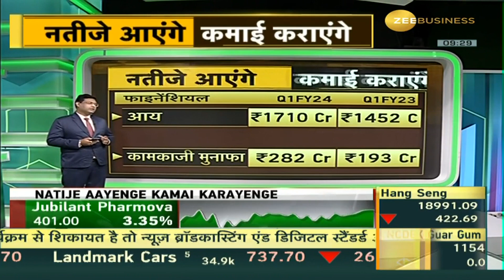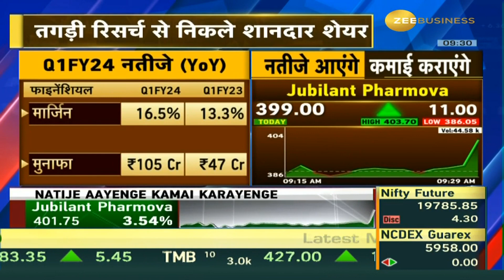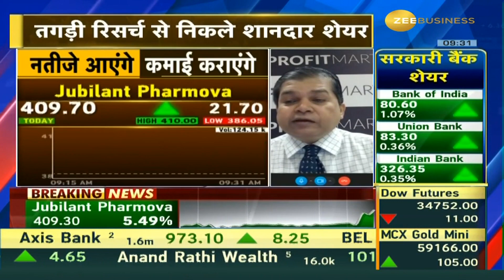Jubilant Pharmova: Unlocking Earnings Before Results | Natije Aayenge Kamai Karayenge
🚀Natije Aayenge Kamai Karayenge
नतीजों से पहले कमाई का मौका - नतीजों से निकलेगा कमाई का रास्ता
कमाई के लिए नतीजे आने का इंतजार क्यों?
⏪@KushalGupta44 से जानिए... - Jubilant Pharmova पर तगड़ी रिसर्च...